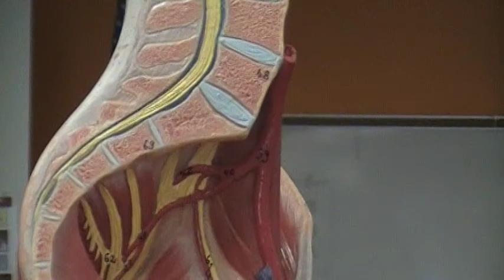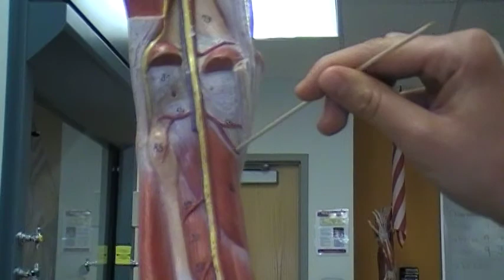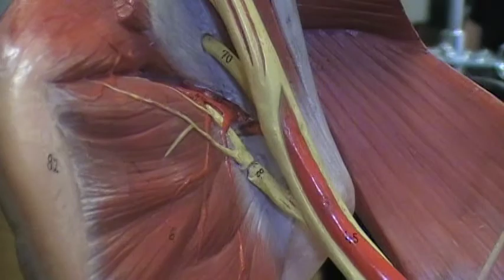Arm & Leq B V